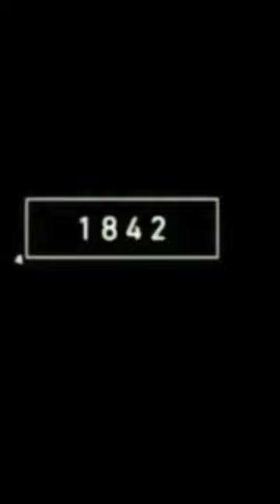2022 zebra vs 5000 bc zebra 😱 mythology tiktok @MRINDIANHACKER